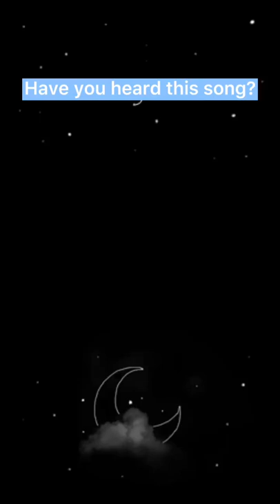Have you heard this song?